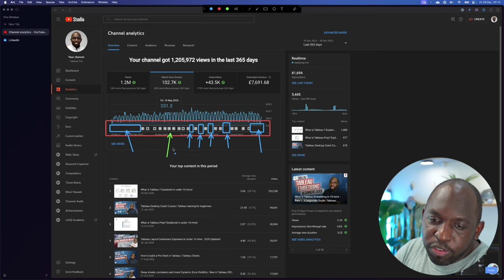Clip Replay: Explaining Content Gaps - 2023 in Review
2023 had quite a few content gaps, the largest being early in the year due to a cancer diagnosis early in the year. Glad to say I’m lucky to have that behind me but also 2023 was just a busy year with family, work and Life.